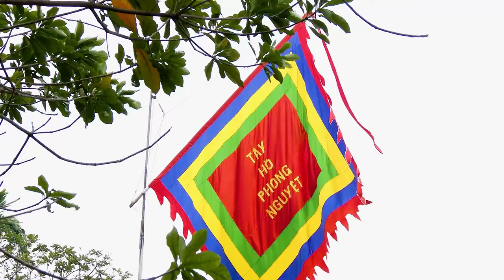CHIỀU PHỦ TÂY HỒ - TÙNG DƯƠNG * Nguồn AUDIO : NHAC.VN.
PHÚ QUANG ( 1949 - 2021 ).